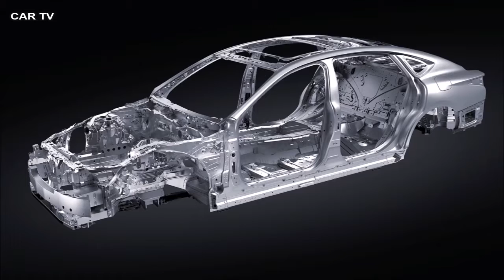2018 Lexus LS 500 - interior Exterior and Review- New 2017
WITH THE ALL-NEW 2018 LS, LEXUS REIMAGINES GLOBAL FLAGSHIP SEDAN

It is possible that no single automobile has, upon introduction, upended its category as decisively as the first Lexus LS did when it launched the luxury brand 28 years ago. The 1990 LS 400 was the original luxury disruptor, winning critical acclaim and astonishing customers by setting new benchmarks for comfort, powertrain performance and smoothness, quietness, build quality, attention to detail, and dependability. The brand supported that groundbreaking vehicle by setting and maintaining new standards for customer service and satisfaction.

Now, Lexus is about to repeat history with the introduction of the all-new, fifth-generation LS flagship sedan for 2018, unveiled at the 2017 North American International Auto Show. Inside and out, the new LS reflects a strong, uniquely Japanese identity and approach to luxury. Yet, the LS was designed to be the brand’s latest global citizen, available in about 90 countries.

“Not only will the LS symbolize the Lexus brand, it will become the definitive new-generation luxury car embodying Japanese tradition and culture,” said Toshio Asahi, chief engineer for the new LS. “As such, this global pinnacle must go far beyond what the world expects from a luxury car.”

Longer, Lower, Wider – and More Exciting

Longer and lower than the sedan it replaces, the all-new LS debuts a strikingly bold design with a coupe-like silhouette punctuated by the new Lexus design language. A new driver-centric performance feel comes from building the LS on the company’s all-new global architecture for luxury vehicles (GA–L). This premium rear-wheel drive platform, an extended version of the one used for the stunning new Lexus LC 500 coupe, will offer a more dynamic experience on the road while further elevating renowned Lexus comfort.

The original Lexus LS won acclaim by anticipating what luxury customers would want, rather than simply amplifying what established luxury automobile brands offered at the time. In that spirit, the 2018 LS sedan’s spacious cabin, unique appointments and visionary technology will once again surprise customers by resetting expectations for a global flagship sedan.

“We set previously unheard of targets and resolutely pushed ahead towards these ambitious goals,” said LS chief engineer Asahi. “The customers that are going to want to own a Lexus flagship are already surrounded by luxury on a daily basis, people who have a sharp eye for authenticity to begin with. We wouldn’t turn their heads with a conventional premium product.”

A Flagship Reborn

Just as the original LS launched the Lexus brand, the all-new 2018 LS continues the brand’s more dynamic direction. Each generation of LS sedans leading up to this iteration advanced luxury, craftsmanship, performance and safety in their own way, with the most recent also introducing a far more emotional design and engaging on-road performance.

To create the all-new LS, Lexus took the approach of starting from new, reimagining what a flagship sedan should be, as if launching the brand all over again. The goal was not to improve on what Lexus has done, but to exceed expectations of global luxury customers.

"interior New 2017 features"